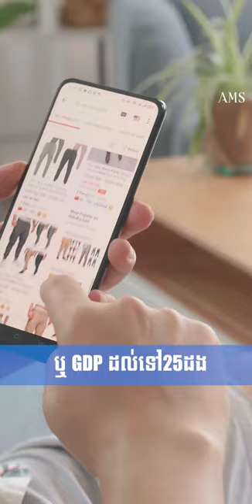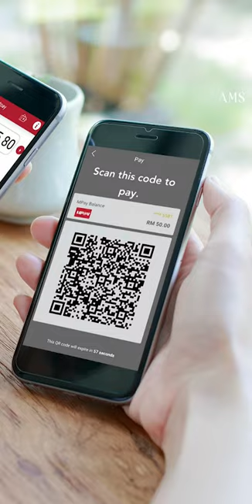វៀតណាមដាក់ផែនការ៥ឆ្នាំអភិវឌ្ឍការទូទាត់លុយអនឡាញឲ្យបានទំហំស្មើនឹង២៥ដងនៃ GDP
ថ្នាក់ដឹកនាំកំពូលរបស់ប្រទេសវៀតណាមបានចុះហត្ថលេខាទៅលើគម្រោងការអភិវឌ្ឍថ្មីមួយ ដើម្បីពង្រីកប្រតិបត្តិការទូទាត់ដោយមិនចាំបាច់ប្រើប្រាស់សាច់ប្រាក់ ឬ Cashless Payment ដែលមានរយៈពេល៥ឆ្នាំគិតចាប់ពីឆ្នាំ២០២១នេះទៅដល់ឆ្នាំ២០២៥។

👉 ដើម្បីទទួលបានវីដេអូថ្មីៗ
លោកអ្នកអាចចុចនៅលើ Link ខាងក្រោម 👇👇